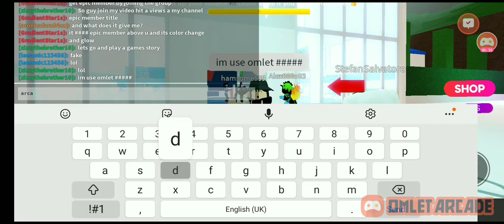Games Dari Monster😨 AIRPLANE STORY